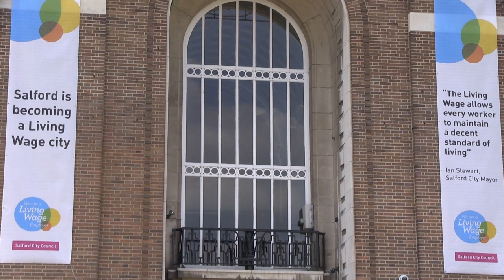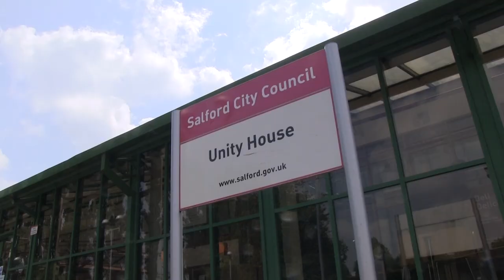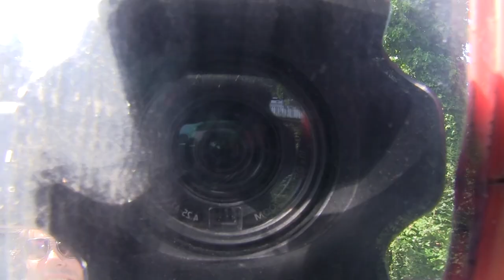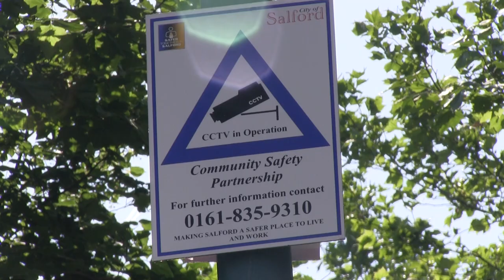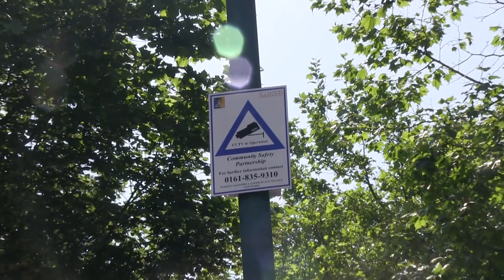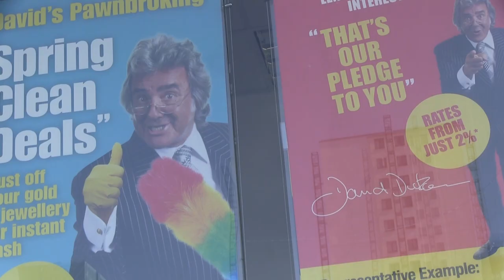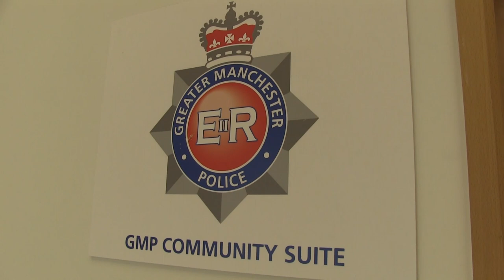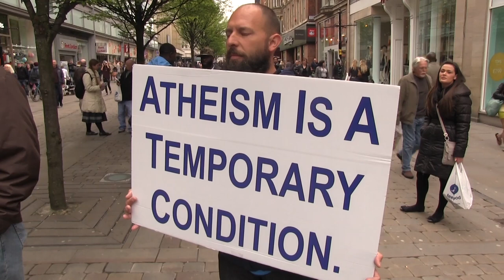The Rebel as Affirmation of Life - Tribute to Albert Camus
Indigene
On Twatter:

ArseFacebook:
Follow me on Charles Torres Veitch or The Love Police

and Google + as Charles Veitch